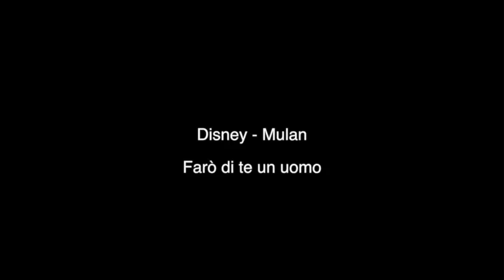Disney - Mulan - Farò di te un uomo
Anche questa è una delle mie preferite. Buon ascolto.

Farò di te un uomo

Se cercate un fatto
io ve lo darò.
Gli Unni han vita corta,
chi vivrà, vedrà.
E anche se voi siete deboli
lavoreremo ancor di più.
Si vedrà l'uomo che non sei tu.
La foresta è calma,
ma nasconde in sé
mille e più minacce.
Vi trasformerò
fino a far di voi degli uomini
sempre pronti a tutto e poi
degli eroi, come me, anche voi.
-Davvero non ne posso più.
-Qui ci lascerò le penne.
-Oh, ma che schifo[...]
-Così li distruggerà
-Spero che non se ne accorga
-Di nuotare non sarò capace mai
E sarai
veloce come è veloce il vento.
E sarai
un uomo vero senza timori.
E sarai
potente come un vulcano attivo.
Quell'uomo sarai che adesso non sei tu.
Manca poco tempo,
gli Unni ormai son qui.
Sopravviverete,
spero ma non so.
Io combatterò, ma senza voi,
quindi va, non servi più:
l'uomo che cerco io non sei tu.